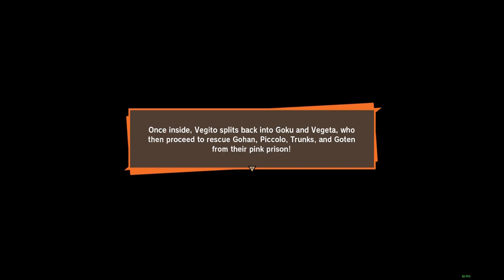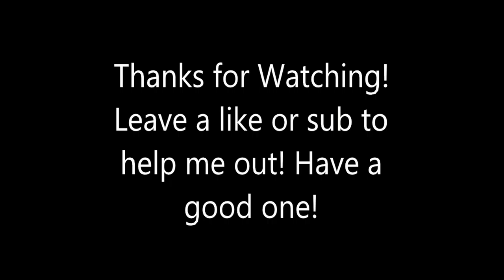DragonBallZ Kakarot -Super Vegito!- (PC)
(No Commentary)
And i thought SSJ3 was overpowered... i wish you could do the fuses when ever you had the other guy in your party, thatd be cool.

DEVELOPER:
CyberConnect2 Co. Ltd.